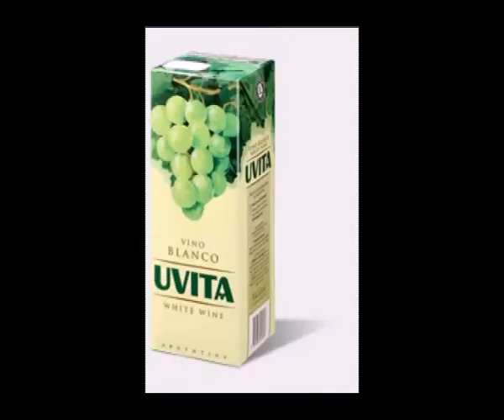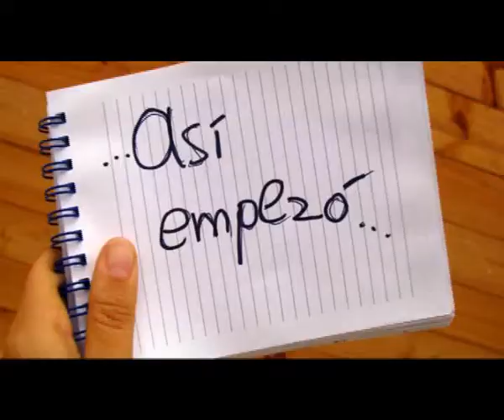New BIo Express Anonella Bogado